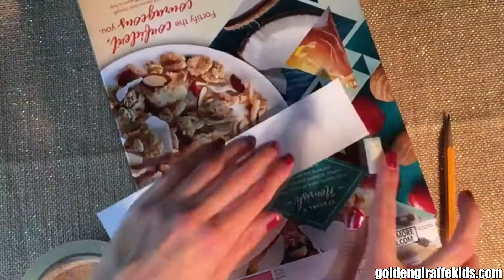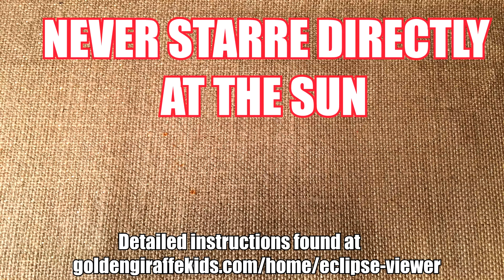How to make a solar eclipse viewer!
How to make a solar eclipse viewer for Monday August 21. \

NEVER STARE DIRECTLY AT THE SUN